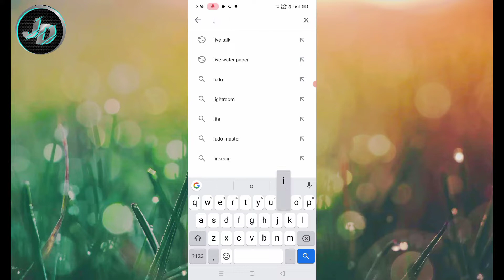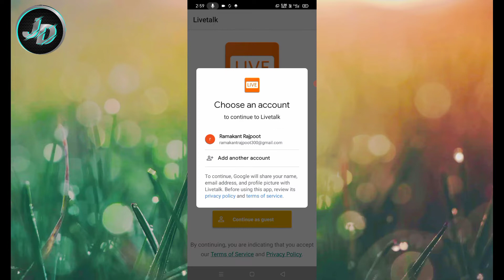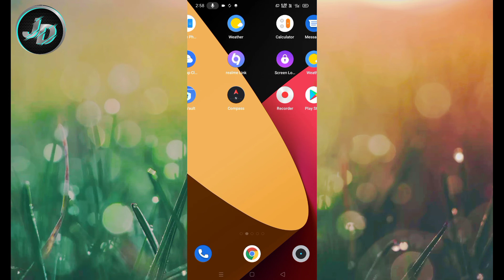How to seduce a girl.लड़की को कैसे पटाये.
हेलो दोस्तों आज इस वीडियो में बताया गया है की आप ऑनलाइन लड़की /लड़का को कैसे पटायेंगे वो भी वीडियो कॉल पे | तो दोस्तों आपको वीडियो पूरी देखनी पड़ेगी तभी आपको समझ में आएगा की उस app  सेटिंग कैसी करनी है see the vidoe.
Livetalk - Live Video Chat – Apps on Google Play